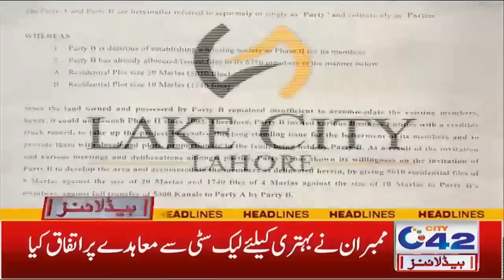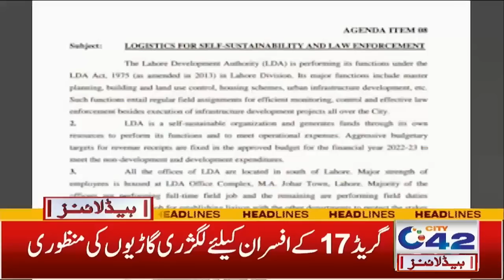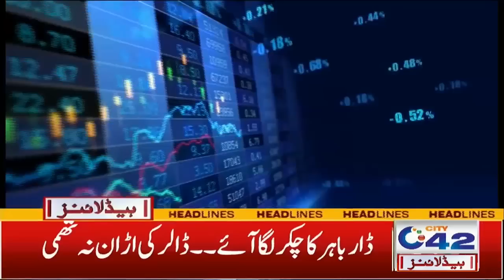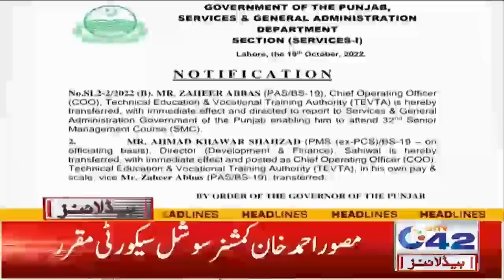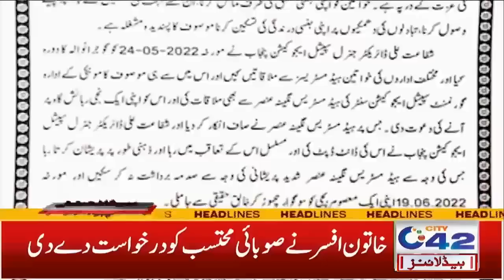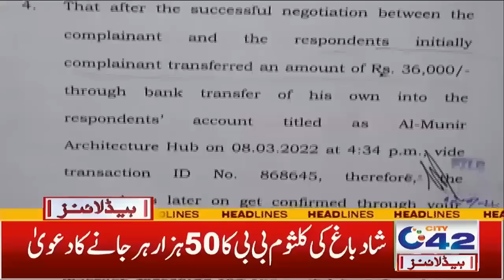7am News Headlines | 20 Oct 2022 | City 42